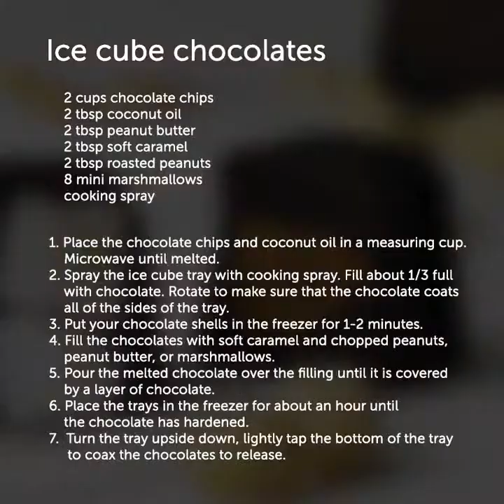15 RESEP LEZAT HANYA DIBUAT DENGAN 5 MENIT